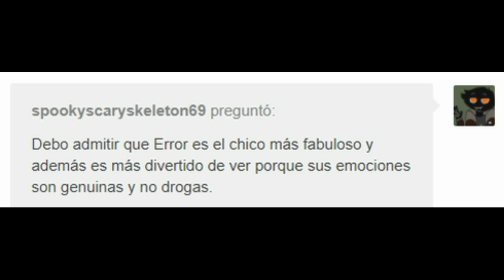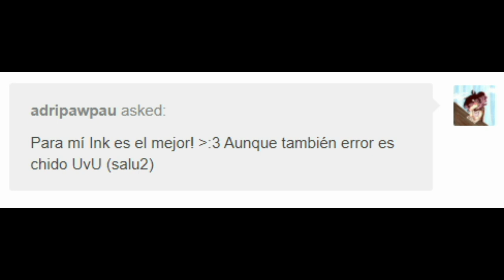¡Tómate el tiempo que necesites! ❤ ErrorInk ❤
Nosotros solo nos encargamos de traducirlo ^^
Música...
Steve Hartz - Never Give Up

ErrorSans
Inksans
Sancest
Errorink
relacion amorosa
yaoi